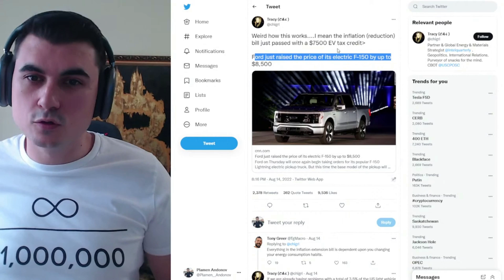Всичките субсидии за Електрически Автомобили отидоха за печалби.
Закупете криптовалути от ДОКАЗАЛИТЕ СЕ борси:
1. Kraken - поддържат Lightning Network - купуваш BTC и теглиш на Wallet of Satoshi
2. Binance - 10% по-ниски такси ако се регистрирате с моя линк
3. Coinbase - Получавате +$10 БОНУС като се регистрирате през моя линк и изпълните изискванията за търгуване